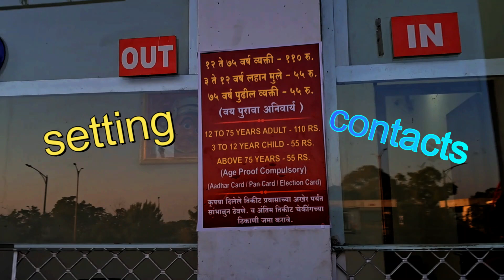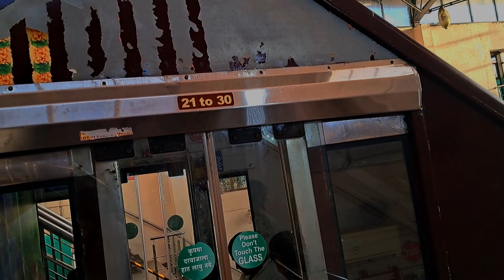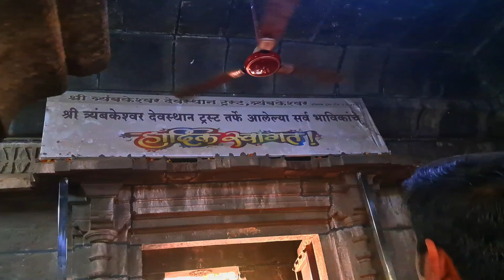Trimbakeshwar | Saptshrungi Mata | Rope Way || Laxare Konman SHIRDI VLOG #3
Laxman Konare
From Goregaon Mumbai (INDIA)

Timecodes-
0:00 Intro
0:15 Morning
1:23 Ticket
2:25 Entry
3:11 Rope way
4:27 Experience
5:23 Alight
6:02 Landing
7:00 Shopping
7:42 Har Har Mahadev
8:19 Jhula
9:05 Why RAMA?
9:42 Sarthak se masti
10:13 Enjoying Scenery
10:33 Heading home
10:55 Breakfast time
11:43 Reached Temple
12:25 Trimbakeshwar Temple
13:42 Gayyia Returns
13.57 Kund
14:21 Dinner
14:52 Outro